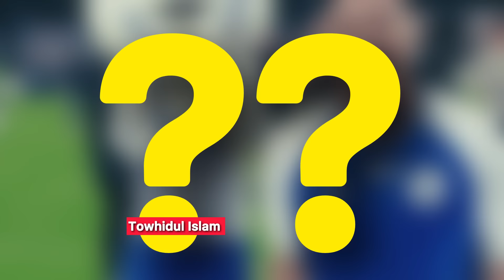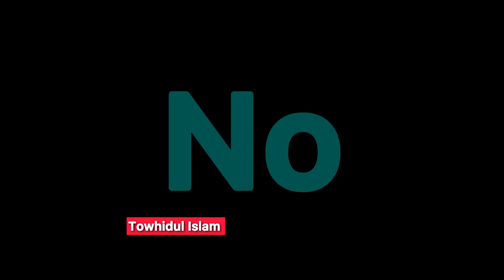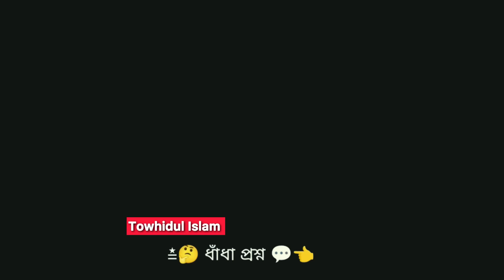অস্থির বিয়ে part-15 😂 Ostir biye।Ostir Bangali 😂 New Bangla Funny Video 😂 Towhidul Islam,Mayajal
অস্থির বিয়ে part-15